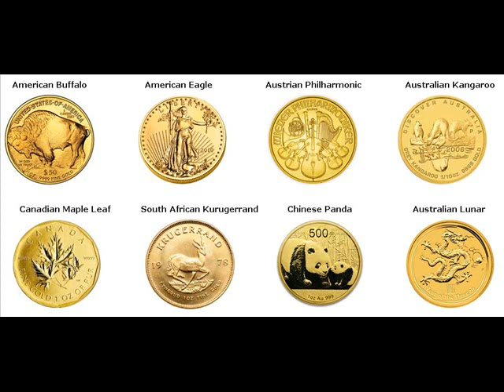Rare Gold Coins For Sale Mound Bayou Bolivar Mississippi